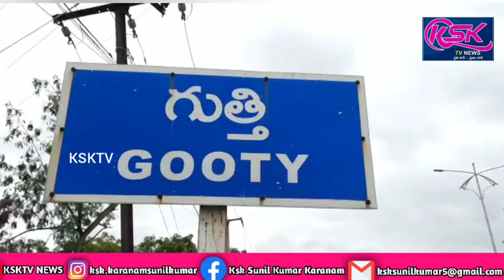గుత్తిలో హ్యాండ్స్ - చైల్డ్ లైన్ ఆధ్వర్యంలో బాలల దినోత్సవ వేడుకలు.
గుత్తి పట్టణములోని ఏపీ ఆర్ రెసిడెన్షియల్ బాలికోన్నత పాఠశాల నందు చైల్డ్ లైన్ బాలాజీ ఆధ్వర్యంలో నిర్వహించిన  నిర్వహించిన బాలల దినోత్సవ కార్యక్రమానికి మండల న్యాయ సేవా సమితి చైర్మన్ మరియు ఆరవ అదనపు జిల్లా జడ్జి కబర్ది,మండల విద్యాధికారి రవి నాయక్, మున్సిపల్ కమిషనర్ నర్సారెడ్డి,చైల్డ్ లైన్ బాలాజీ,పాఠశాల ప్రిన్సిపల్ ప్రభాకర్,సీడీపీఓ నాగమణి, హాండ్స్,ప్రాజెక్ట్ డైరెక్టర్నారాయణ స్వామి ముఖ్య అతిథులుగా హాజరైనారు.ముందుగా నెహ్రూ చిత్రపటానికి పూలమాలలు వేసి నివాళులర్పించారు.అనంతరం చైల్డ్ లైన్  వారోత్సవాల్లో భాగంగా వారోత్సవాల కరపత్రాలను విడుదల చేశారు.ఈ కార్యక్రమంను ఉద్దేశించి ముఖ్య అతిథులు  మాట్లాడుతూ బాలల హక్కుల పరిరక్షణ ధ్యేయంగా పనిచేయాలని
అలాగే అనంతపురం జిల్లాను బాలల స్నేహపూర్వక జిల్లాగా తీర్చిదిద్దాలన్నారు.అదేవిధంగా బాలికలు తమ తల్లిదండ్రుల నమ్మకాన్ని నిలబెట్టి విద్యలో ముందడుగు వేసి అత్యున్నత శిఖరాలను అధిరోహించాలని తద్వారా తనకు తన కుటుంబానికి సమాజానికి గౌరవం తీసుకొని రావలసిన బాధ్యత ప్రతి బాలిక పైన ఉన్నదని అన్నారు.బాలిక విద్యను ప్రోత్సహిస్తూ ప్రభుత్వం అనేక పథకాలు ఏర్పాటు చేసిందని ముఖ్యంగా  ఆంధ్రప్రదేశ్ ప్రభుత్వం  ప్రతిష్టాత్మకంగా  మనబడి నాడు-నేడు  కార్యక్రమం ద్వారా ప్రభుత్వ  పాఠశాలలో అన్ని సౌకర్యాలు కల్పిస్తూ ఆధునిక ఇస్తారని  పేర్కొన్నారు.బాలబాలికలకు ఎలాంటి ఇబ్బంది కలిగిన వారి హక్కులకు ఎక్కడ ముప్పు వాటిల్లే నా ఎవరి ద్వారా వాటిల్లిన 0 నుంచి 18 సంవత్సరాల మధ్య వయసున్న ఇటువంటి బాలబాలికలు చైల్డ్ లైన్ 1098 లేదా డయల్ 100* కు తక్షణం ఫోన్ చేసి సమాచారం అందిస్తే చైల్డ్ లైన్ సిబ్బంది వారిని రక్షించి పరంగా వారికి అందాల్సినటువంటి హక్కులను అన్ని అందేలా అన్ని డిపార్ట్మెంట్ల సమన్వయంతో వారి రక్షణ సంకల్పించే బాధ్యత తీసుకుందని తెలిపారు.ఈ కార్యక్రమంలో భాగంగా ఆటల పోటీలలో గెలుపొందిన విద్యార్థులకు బహుమతులు ప్రధానం చేయడం అయినది.ముఖ్య అతిథులచే  బాలల దినోత్సవ పోస్టర్లను విడుదల చేయడమైనది.అధికారులకు బాలల చేత దోస్తీ బాండ్స్  కట్టించడం అయినది.బాలల హక్కుల పరిరక్షణకై నేను సైతం పాటుపడతానని బాలికలందరూ ప్రతిజ్ఞ చేయడమైనది.ఈ కార్యక్రమంలో ఐసిడిఎస్ సూపర్వైజర్ నాగేశ్వరి, గ్లాడి శైలజ,ప్యానెల్ అడ్వకేట్ గంగాధర్,చైల్డ్ లైన్ కోఆర్డినేటర్ బాలాజీ ,చైల్డ్ లైన్ మెంబెర్స్  అశ్వని,భాగ్యలక్ష్మి,లావణ్య,మరియు  విద్యార్థులు పాల్గొన్నారు.